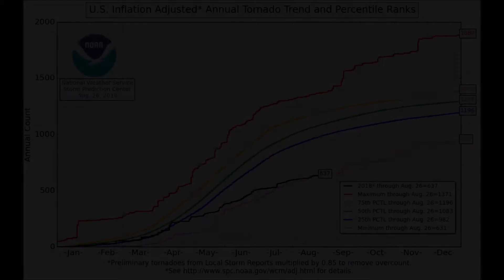Saltillo Mississippi August 20 21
Non severe event surrounding Saltillo Mississippi August 20-21 with GLM data provided. A tornado warning was issued after damage was reported west of Tupelo but no confirmed tornado report. Final severe warning was issued 0131UTC well south of Saltillo